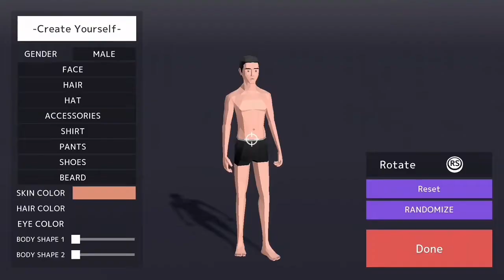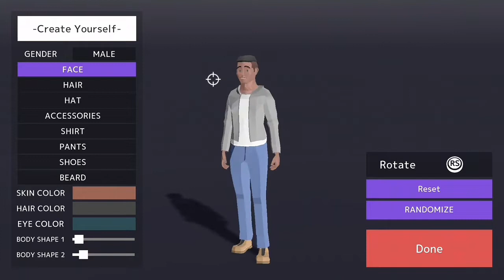WHAT IS THIS GAME | deeeer simulator your average everyday deer game